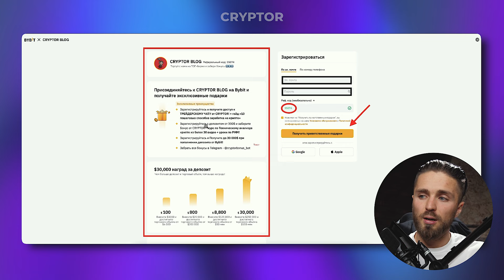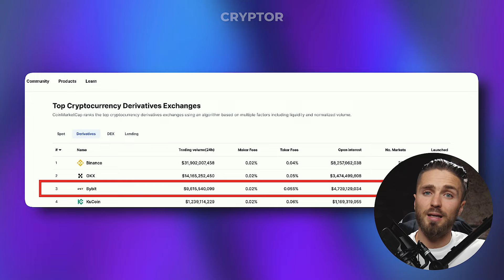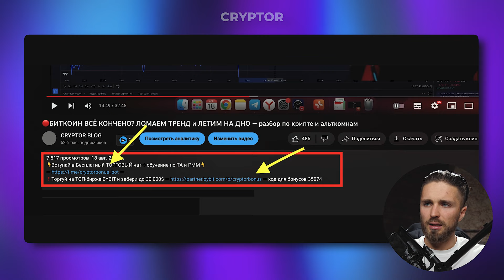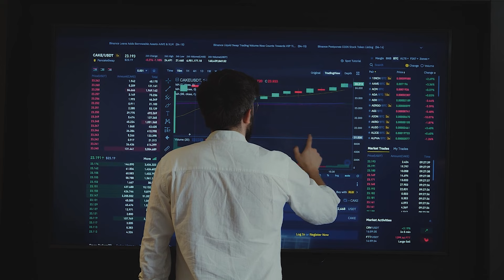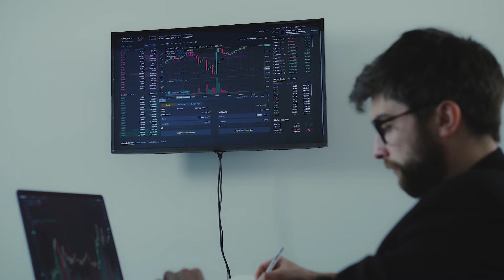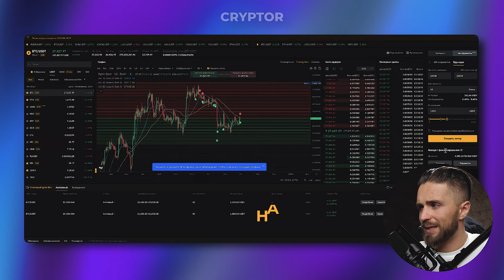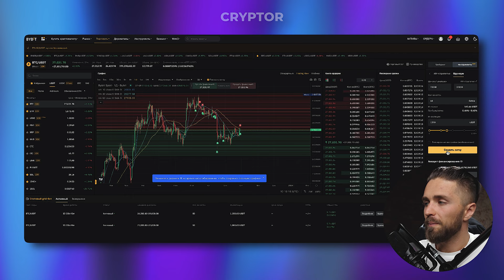🧠ТОРГОВЫЕ БОТЫ BYBIT запуск + настройка - пошаговая инструкция от А до Я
🟢 Курс "СТАРТ В КРИПТЕ" (бесплатный)

В обучающем видео вы научитесь использовать торговые боты на бирже Bybit для торговли криптовалютами в профит. Создайте свой первый торговый бот и начните трейдинг уже сейчас!

В пошаговой инструкции по торговым ботам на бирже Bybit вы узнаете, что такое торговые боты, какими они бывают, как выбрать и настроить торговый бот и получать пассивный заработок на крипте. Также вы узнаете, где и как правильно хранить депозит для торговли через бота.

В гайде по торговым ботам на Байбит вы узнаете, как выбрать биржу для торговли, для чего нужны торговые боты в крипте, как выбрать торгового бота и чем они отличаются.

Вы научитесь с нуля настраивать торговый бот, узнаете, как лучше настраивать торговые боты - вручную или с помощью ИИ и как это использовать, чтобы торговать в профит.

Также вы узнаете, что такое спотовый и фьючерсный боты и чем они отличаются. Вы по шагам разберете, как правильно инвестировать с помощью спотового торгового бота на бирже байбит. Также вы узнаете, что такое сетки в торговом боте, как выбрать и настроить их количество.

💰 Хочешь разобраться в крипте и начать зарабатывать? Пройди обучение в Cryptor Academy по заработку и инвестициям в крипту

Полезные видео

00:00 Как настроить спотовый торговый бот на Bybit
00:22 Какую биржу для торговли криптой выбрать
01:39 Зачем нужен торговый бот в крипте
01:56 Чем отличается спотовый бот для торговли криптой
04:13 Как настроить спотовый торговый бот на Bybit
05:28 Что такое ИИ стратегия в торговом боте
07:10 Как настроить спотовый торговый бот вручную
07:45 Как выбрать количество сеток в торговом боте
10:25 Как выбрать расширенные настройки в торговом боте
12:25 Как правильно инвестировать в спотовом торговом боте
13:53 Где хранить депозит для торговли через бота